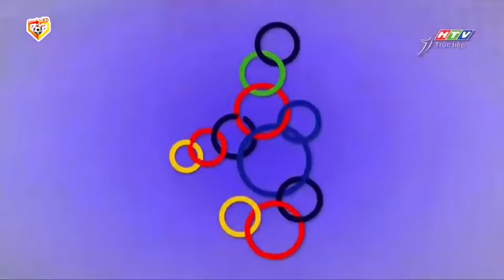🔴U22 VIỆT NAM - U22 LÀO | U22 ĐÔNG NAM Á | GÃ HÀNG XÓM NGÔNG CUỒNG BỊ ĐÈ BẸP